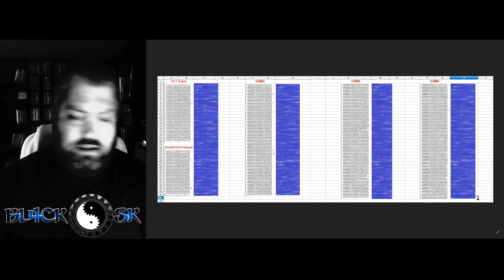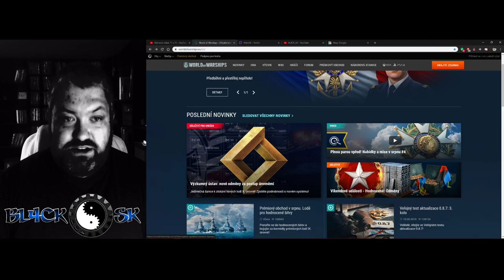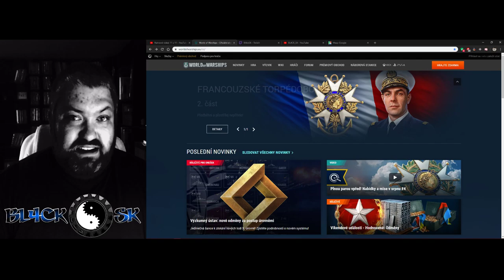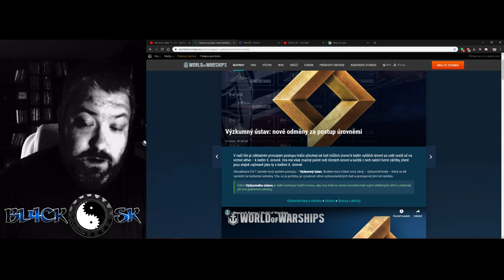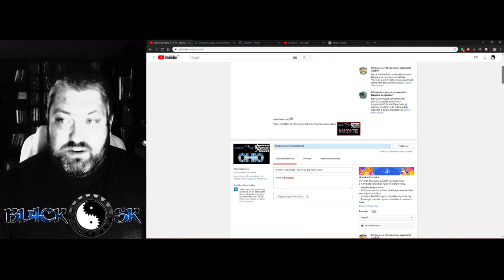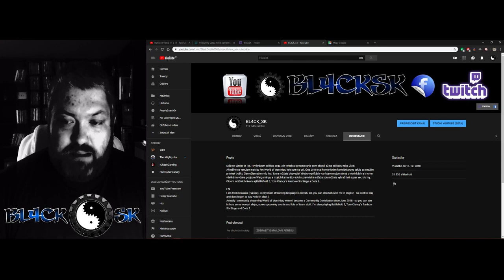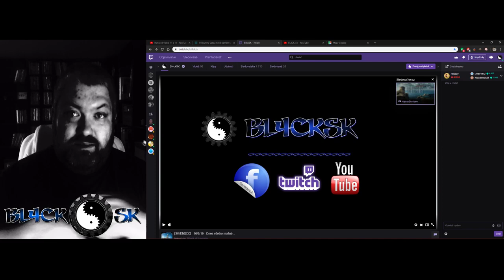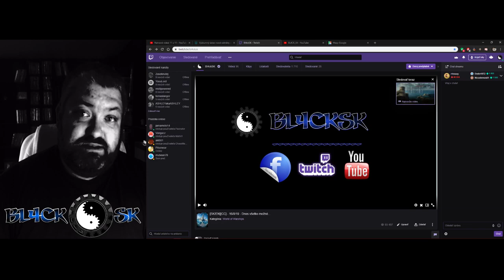Môj osobný postoj k CC a zmenám ktoré prídu od updatu 0.8.7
Prosím zanechajte pod videom svoj komentár, aký máte názor.
Zdieľajte toto video, aby sme sa pokúsili dosiahnuť čo najväčší podiel informovanosti a aj pre WG ukázať aké maximálne čísla je táto komunita schopná vyprodukovať. Ďakujem.